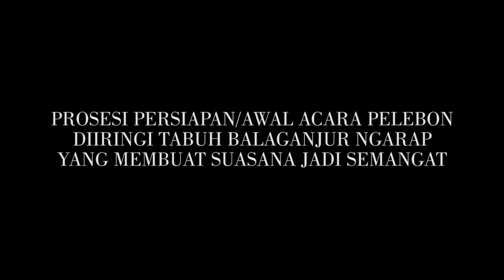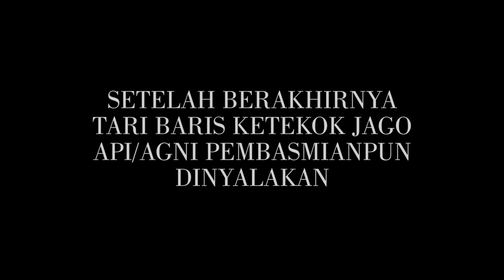MOMEN AWAL TAHUN 2024‼️ KEMBALI SERBA PUTIH‼️ PELEBON IDA PEDANDA GEDE PUTRA GRIYA CARIK YANGBATU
Pelebon kali ini menjadi momen awal tahun 2024 mengenai Tradisi di Bali khususnya di Kota Denpasar.

Selasa, 2 Januari 2024  kembali Griya Carik Yang Batu Denpasar berduka,   Ida Pedanda Gede Putra telah Lampus/Lebar  (Berpulang), sementara Satu Setengah/ Dua Bulan lalu Ida Pedanda Istri Agung Mas yang  Pelebon.

Pelebon Ida Pedanda Istri Serba Putih, kali ini kembali serba putih.